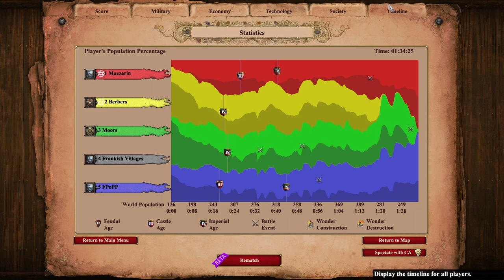How it is to play a Hard Coop of a 25 years old game... | Age of Empires 2: Tours